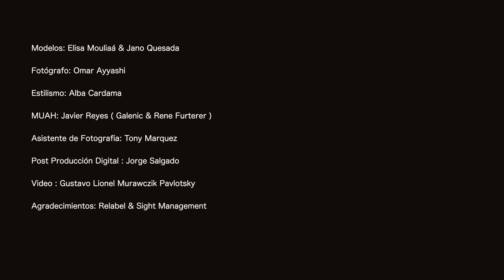Elisa y Jano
2019 Elisa y Jano
la Vanguardia - Magazine 2019
Fashion Film

Photo: Omar Ayyashi
Film: Gustavo Pavlotsky